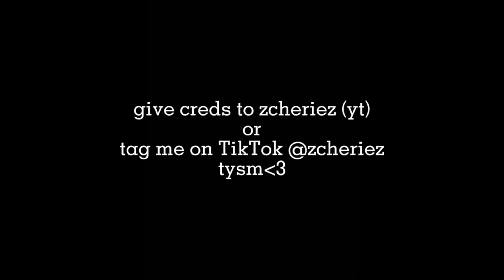Bobby Jones (WDTAE) scene pack part 1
tag me if you use I really wanna see your edit xx